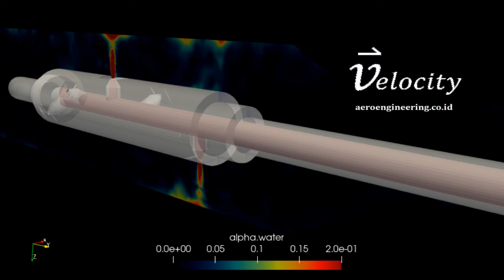sand jet perforator CFD simulation using openFOAM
In this simulation, abrasive fluid was injected into perforator then accelerated using the jet nozzles to hit the outer wall. This high-speed abrasive fluid is used to perforate the outer wall when direct drilling is not possible inside a small pipe